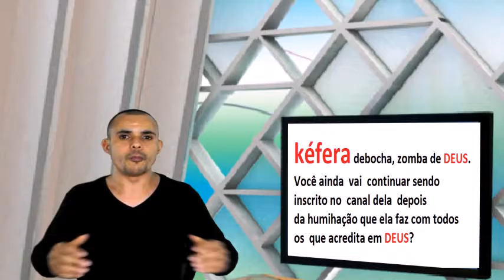KÉFERA DEBOCHA DE DEUS , E CAUSA REVOLTA NOS CRISTÓES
Revoltante o que ela disse de DEUS , eu não coloquei o video dela aqui porque  o video é muito revoltante , e achei por bem não divulgar  mais ainda a blasfêmia  que ela faz de DEUS ,  mais se você quiser  ver o videos é só procurar ai no youtube que você vai encontrar.